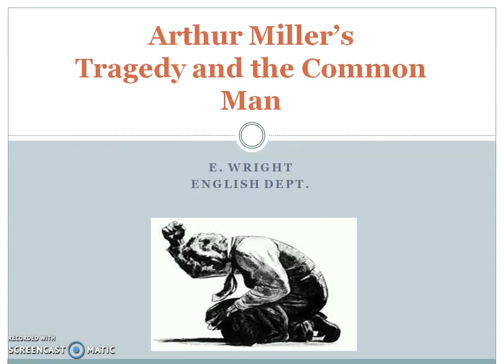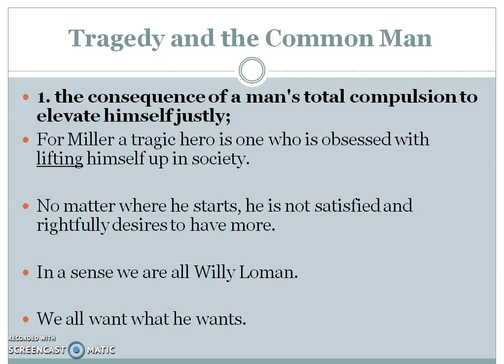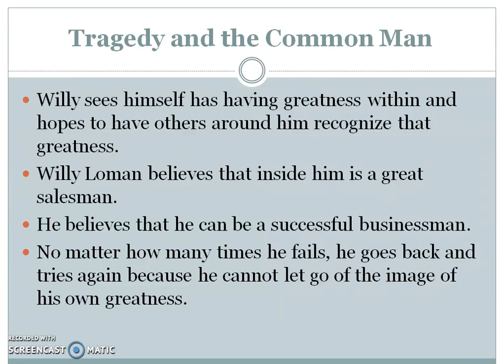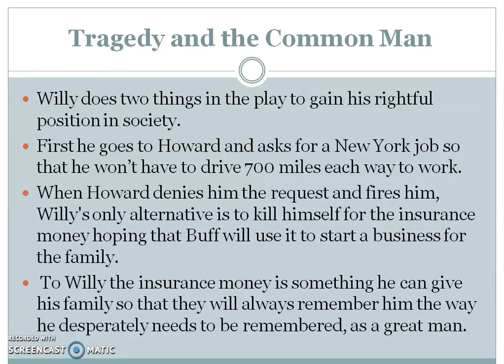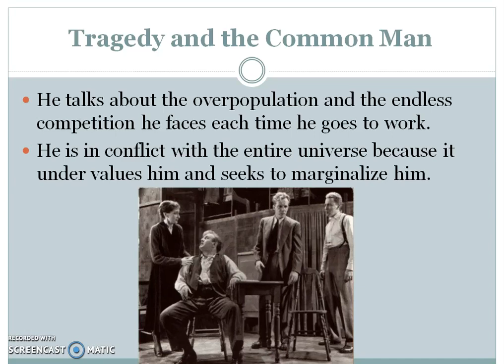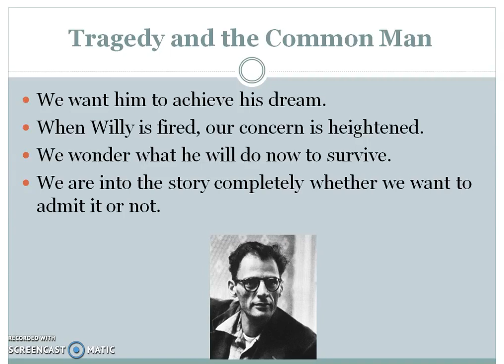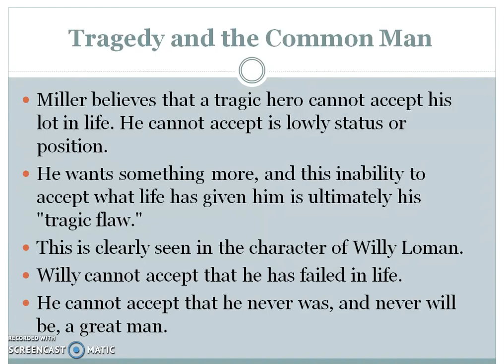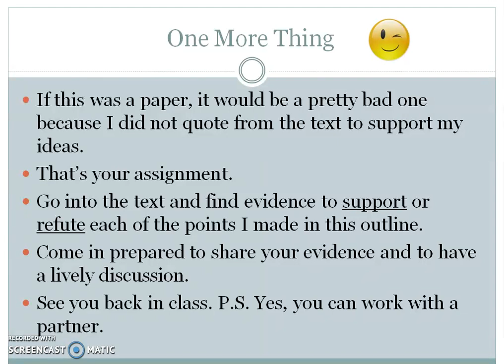Tragedy and the Common Man by Arthur Miller Explained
A complete analysis of tragedy and the common man by Aristotle